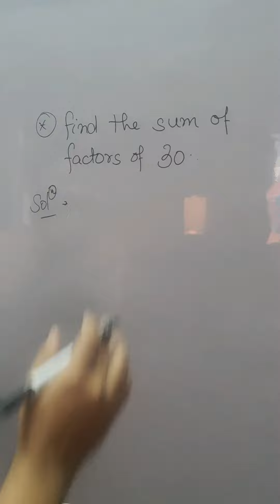Trick to Find Sum of Factors of Number // Maths Tricks